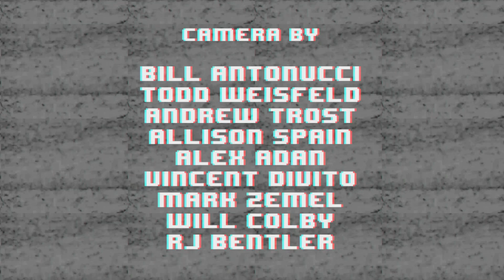Wavves - "Post Acid" - Pitchfork 3-D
Wavves trip out and get the munchies in STUNNING 3-D!.

Directed by RJ Bentler